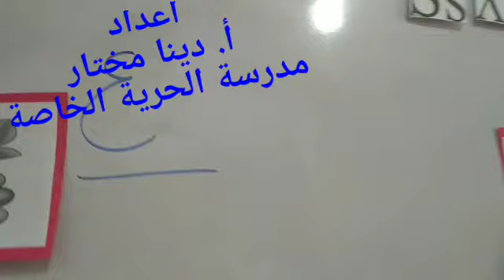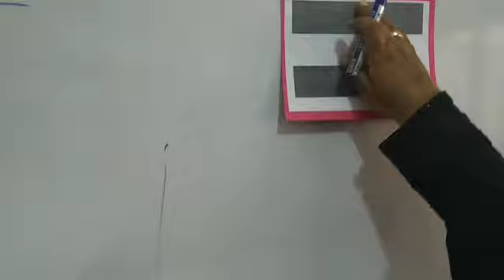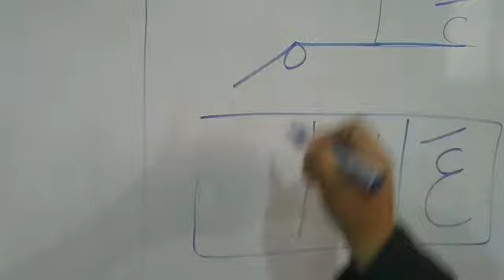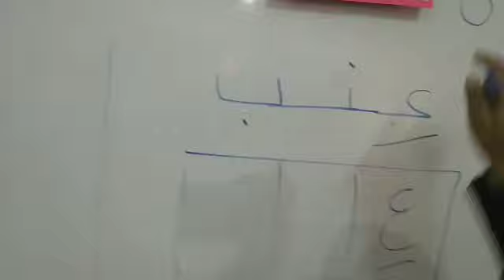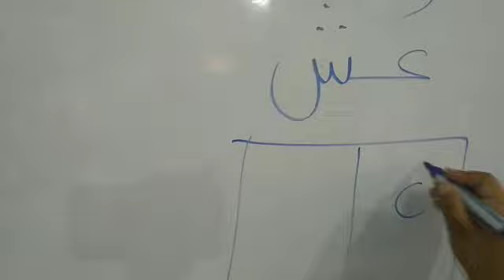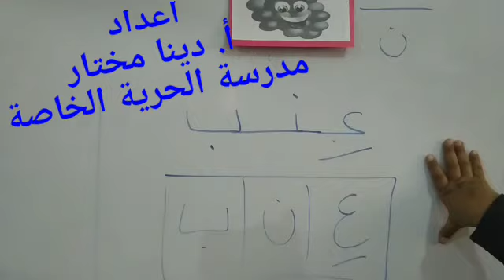شرح كلمات حرف العين kg2 أ دينا مختار